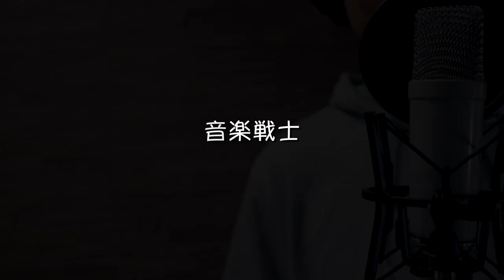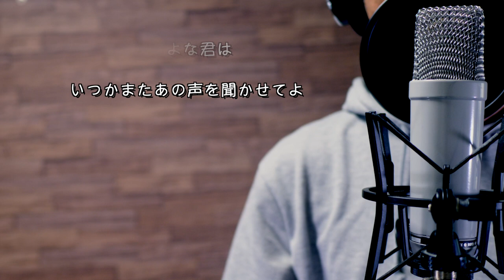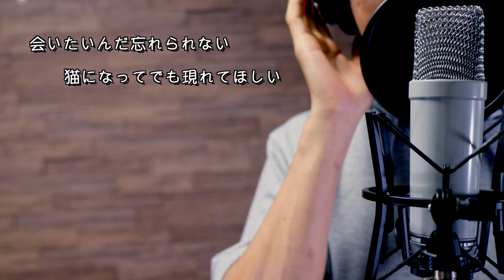猫 DISH// 北村匠海 Cover by 音楽戦士 & Ark Ballet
自分達が良いと思う音楽をジャンル関係なく、どんどんカバー、歌っていくチャンネルです。
音楽が持つ可能性をこのチャンネルから発信できたらと思っています。
参加アーティストも随時募集しております！

Song：猫 -Neko-
Artist：DISH//
Lyrics、Compose：あいみょん -AIMYON-

Vocal

Music & Movie

Ark Ballet Project